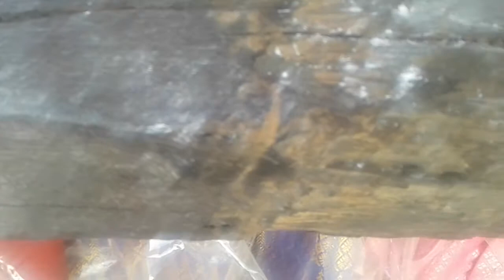Ep 2 เจ้าแม่ให้โชค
ประวัติความเป็นมาของเจ้าแม่ดลบันดาลให้คนที่มากราบไหว้สักการะบูชาร่ำรวย